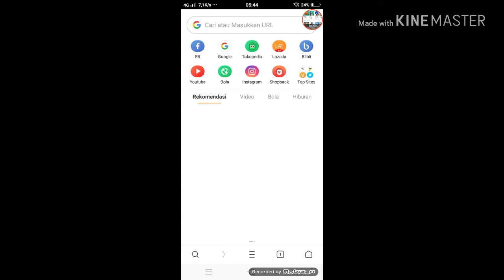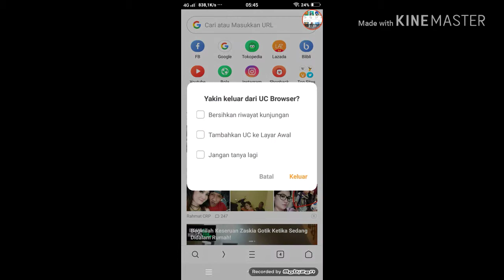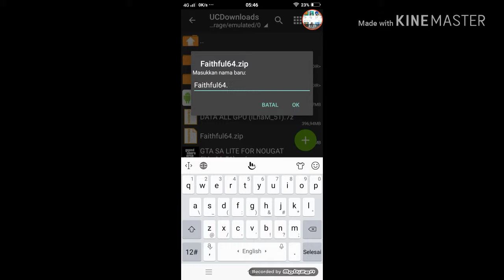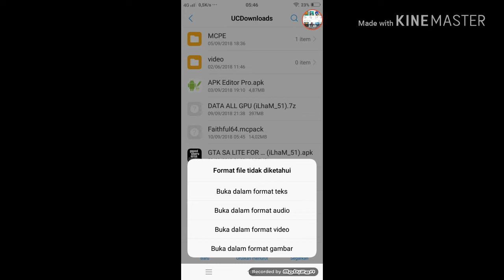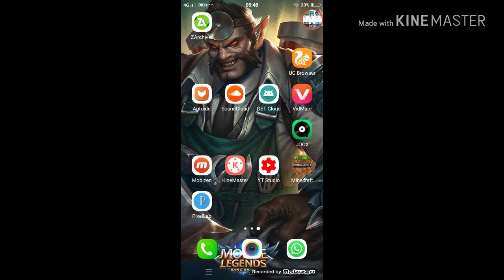Cara download mod faithful 64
Aku Akan main tiny bettleground

Untuk mod faithful 64

Bahan cara memasang mod faithful 64

1.zarchiver
2.pengelola file
3.minecraft pe